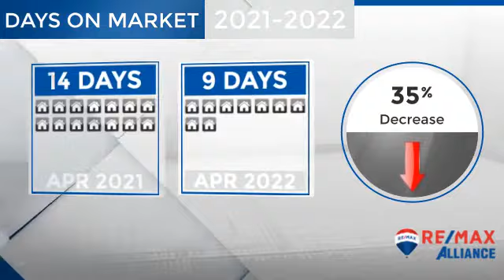Conifer/Bailey/Pine,CO, Real Estate Market Update from REMAX Alliance,May, 2022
REMAX Alliance Video Update recapping market activity within Conifer/Bailey/Pine, CO, during the month of May, 2022